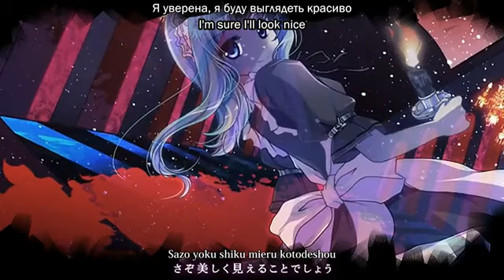GUMI Sweet Sweet Shackles + english lyrics + romaji + rus sub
lo mejor de anime